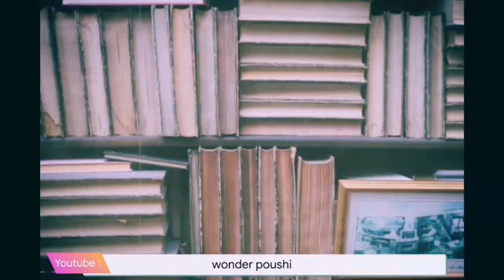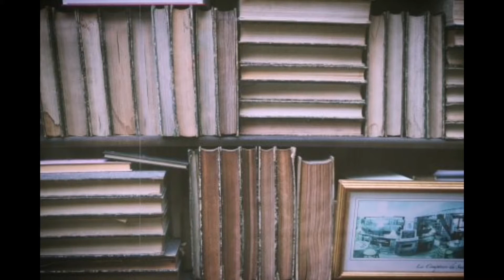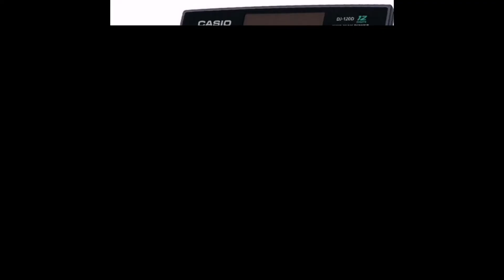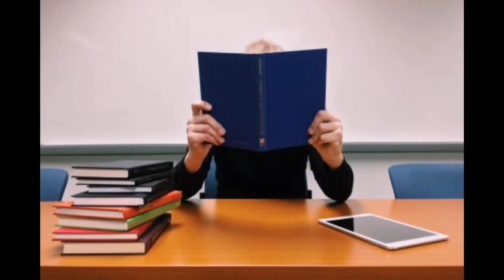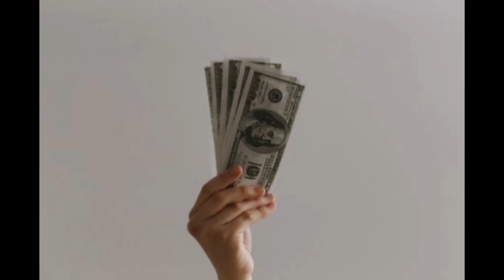آشنایی با مخترع های جهان که زندگی مارو تغییر دادن 🛠⚒🗿🔮🗓 💡 Inventors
توی این ویدیو ما از قصد (عمد)  یه نکته  زیر گزاشتیم اگه متوجه شدید لطفا کامنت کنید ببینیم چه کسی متوجه شد 😉؟!؟!!

لطفا چنل مارو سابسکرایب کنید و مارو حمایت کنید🔔 با حمایت شما عزیزان هست که سعی می کنیم روز به روز پیشرفت کنیم. و پر قدرت و پر انرژی باشیم 💙💚💜💛❤💎